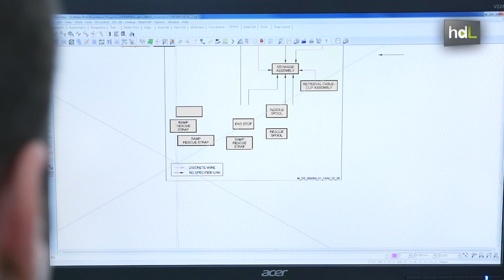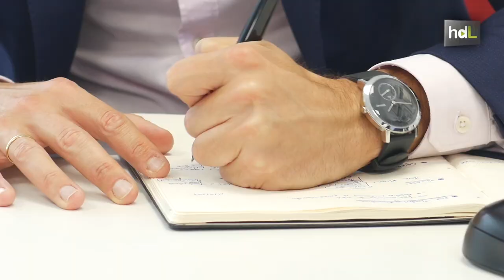HDL Jesús Estepa, un ingeniero en la cima de la industria aeroespacial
Jesús Estepa nació en 1982 en Moguer, en Huelva. Desde pequeño quiso volar alto y ser astronauta. En 2011 llegó al cielo de la industria aeroespacial como director de la multinacional Atexis en España. Este joven ingeniero tiene a su cargo a casi 300 personas.